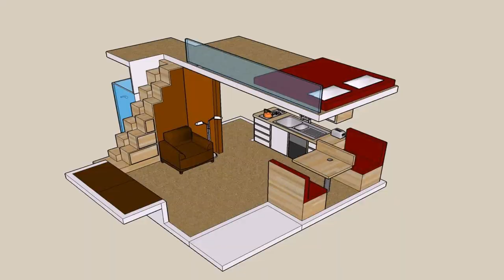Tiny House Plans With Basement - Gif Maker DaddyGif.com (see description)